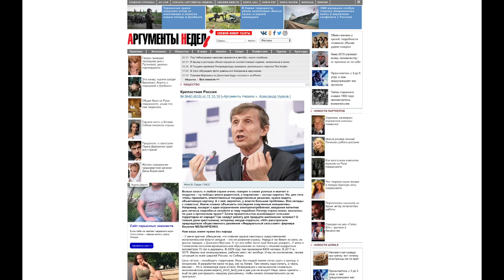О Союзе МС: падение со 100 километров /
11 октября 2018 произошла вторая за 35 лет катастрофа пилотируемого корабля Союз. Как и в первый раз космонавты остались живы благодаря уникальной системе спасения экипажа. В чём вина Роскосмос? В чём вина Рогозин и президента? Когда русский космос добьют окончательно?